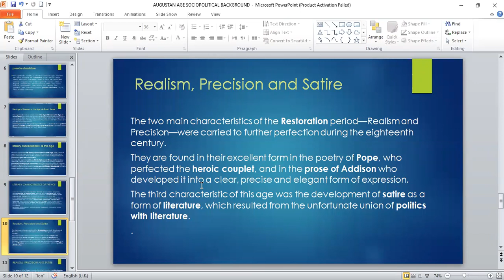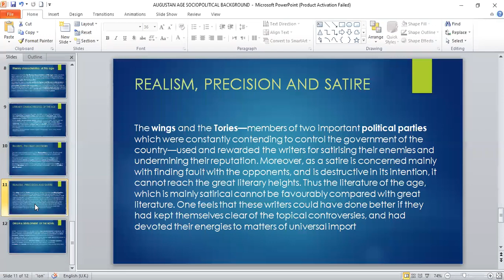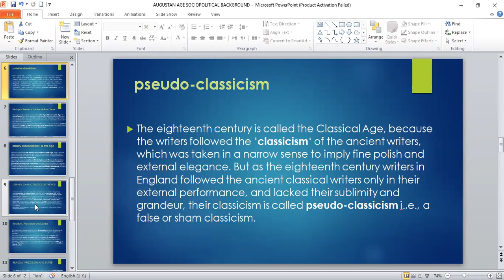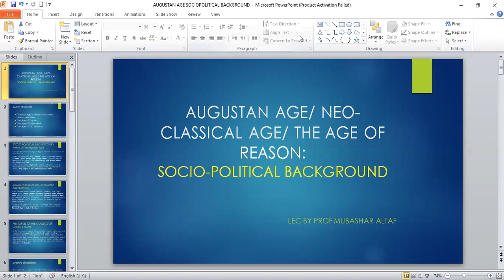THE AUGUSTAN AGE/ NE0-CLASSICAL AGE/ SOCIO-POLITICAL BACKGROUND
LEC BY PROF MUBASHAR ALTAF